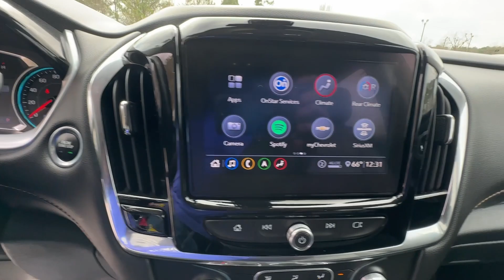2020 Chevrolet Traverse Atlanta, Griffin, McDonough, Fayetteville, Thomaston, GA U27439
Satin Steel Metallic Used 2020 Chevrolet Traverse LT Leather available in Griffin Georgia at Cronic Chevrolet Buick GMC. Servicing the Atlanta, McDonough, Fayetteville, Thomaston, GA area.

Only 44580 Miles! Delivers 25 Highway MPG and 17 City MPG! This Chevrolet Traverse boasts a Gas V6 3.6L/217 engine powering this Automatic transmission. WHEELS 20 (50.8 CM) MACHINED FACE ALUMINUM with Technical Gray pockets TRANSMISSION 9-SPEED AUTOMATIC (STD) TIRES P255/55R20 ALL-SEASON BLACKWALL.*This Chevrolet Traverse Comes Equipped with These Options *LT PREMIUM PACKAGE includes (IOT) Chevrolet Infotainment 3 Premium system with connected Navigation and 8 diagonal HD color touch-screen (UQA) Bose premium 10-speaker system (DRZ) Rear Camera Mirror (UV2) HD Surround Vision and (KI6) 120-volt power outlet Includes (Q6S) 20 machined face aluminum wheels with Technical Gray pockets.) LPO INTERIOR PROTECTION PACKAGE includes (VAV) first and second row all-weather floor mats LPO (VKN) third row all-weather floor mats LPO and (VLI) all-weather cargo mat LICENSE PLATE FRONT MOUNTING PACKAGE (will be forced on orders with ship-to states that require a front license plate)  SEATS FRONT BUCKET (STD) SEATING 7-PASSENGER (2-2-3 SEATING CONFIGURATION) (STD) SATIN STEEL METALLIC REAR CAMERA MIRROR INSIDE REARVIEW AUTO-DIMMING with full camera display POWER OUTLET 120-VOLT LOCATED ON THE REAR OF CENTER CONSOLE LT LEATHER PREFERRED EQUIPMENT GROUP Includes Standard Equipment LPO ALL-WEATHER FLOOR MATS THIRD ROW.* Visit Us Today *A short visit to Cronic Chevrolet Buick GMC located at 2676 North Expressway Griffin GA 30223 can get you a dependable Traverse today!
AUDIO SYSTEM FEATURE  BOSE PREMIUM 10-SPEAKER SYSTEM  with subwoofer in center console,LPO  ALL-WEATHER CARGO MAT,WHEELS  20 (50.8 CM) MACHINED FACE ALUMINUM  with Technical Gray pockets,TRANSMISSION  9-SPEED AUTOMATIC  (STD),LPO  ALL-WEATHER FLOOR MATS  FIRST AND SECOND ROW,AUDIO SYSTEM  CHEVROLET INFOTAINMENT 3 PREMIUM SYSTEM  with connected Navigation  8 diagonal HD color touchscreen  AM/FM stereo  Bluetooth audio streaming for 2 active devices  Apple CarPlay and Android Auto capable  enhanced voice recognition  additional memory for in-vehicle apps  cloud connected personalization for select infotainment and vehicle settings. Subscription required for enhanced and connected services after trial period,POWER OUTLET  120-VOLT  LOCATED ON THE REAR OF CENTER CONSOLE,SATIN STEEL METALLIC,TIRES  P255/55R20 ALL-SEASON BLACKWALL,SEATING  7-PASSENGER (2-2-3 SEATING CONFIGURATION)  (STD),HD SURROUND VISION,REAR CAMERA MIRROR  INSIDE REARVIEW AUTO-DIMMING  with full camera display,LPO  ALL-WEATHER FLOOR MATS  THIRD ROW,SEATS  FRONT BUCKET  (STD),LPO  INTERIOR PROTECTION PACKAGE  includes (VAV) first and second row all-weather floor mats  LPO  (VKN) third row all-weather floor mats  LPO and (VLI) all-weather cargo mat,LICENSE PLATE FRONT MOUNTING PACKAGE  (will be forced on orders with ship-to states that require a front license plate),JET BLACK  LEATHER-APPOINTED SEAT TRIM,LT LEATHER PREFERRED EQUIPMENT GROUP  Includes Standard Equipment,ENGINE  3.6L V6  SIDI  VVT  (310 hp [232.0 kW] @ 6800 rpm  266 lb-ft of torque [361 N-m] @ 2800 rpm) (STD),LT PREMIUM PACKAGE  includes (IOT) Chevrolet Infotainment 3 Premium system with connected Navigation and 8 diagonal HD color touch-screen  (UQA) Bose premium 10-speaker system  (DRZ) Rear Camera Mirror  (UV2) HD Surround Vision and (KI6) 120-volt power outlet Includes (Q6S) 20 machined face aluminum wheels with Technical Gray pockets.),MP3 Player,Heated Front Seat(s),Rear Parking Aid,Remote Trunk Release,Universal Garage Door Opener,Bluetooth Connection,Remote Engine Start,Power Liftgate,Auxiliary Audio Input,Blind Spot Monitor,Cross-Traffic Alert,Smart Device Integration,All Wheel Drive,Power Steering,ABS,4-Wheel Disc Brakes,Aluminum Wheels,Tires - Front All-Season,Tires - Rear All-Season,Conventional Spare Tire,Temporary Spare Tire,HID headlights,Automatic Headlights,Fog Lamps,Heated Mirrors,Power Mirror(s),Integrated Turn Signal Mirrors,Privacy Glass,Intermittent Wipers,Intermittent Wipers,Remote Trunk Release,Power Liftgate,AM/FM Stereo,Bluetooth Connection,Smart Device Integration,Satellite Radio,Requires Subscription,Satellite Radio,Requires Subscription,WiFi Hotspot,Bucket Seats,3rd Row Seat,Bucket Seats,Leather Seats,Power Driver Seat,Power Passenger Seat,Driver Adjustab